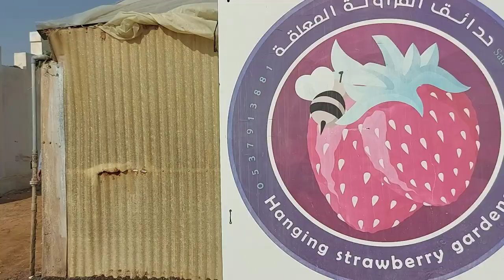Explore Riyadh Series: Strawberry Hanging Garden, by Ikram Ul Haq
Music Video Name